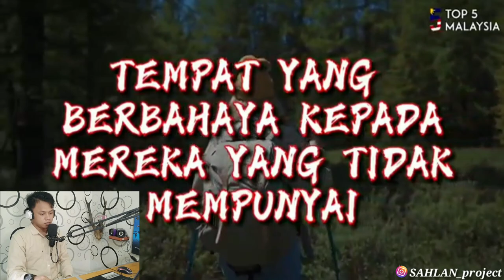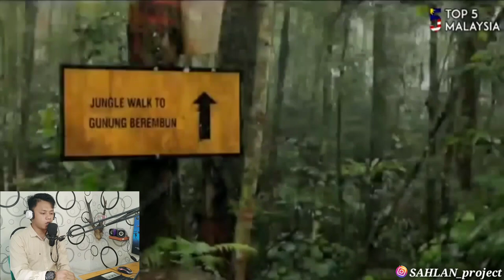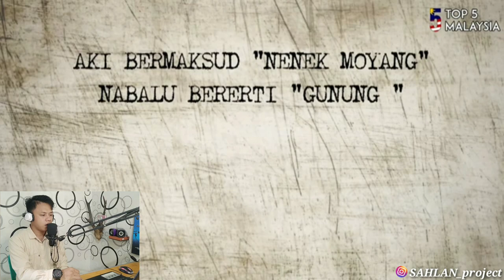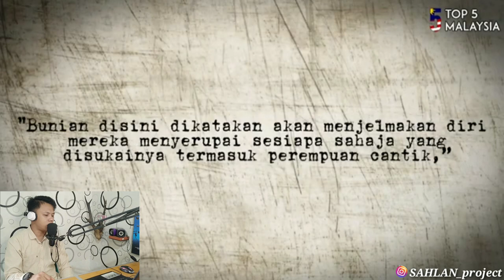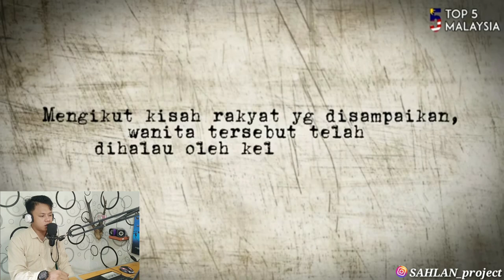SERAM BANGET !! INILAH 5 GUNUNG PALING KERAS DIMALAYSIA, BANYAK KORBAN HILANG !!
Name : SAHLAN